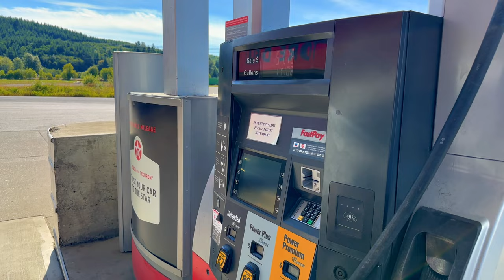2021 Can-Am Ryker 900!! • New Battery & Test..! | TheSmoaks Vlog_2819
Issue 100% Battery Related! | Maintain Your Batteries! | TRX4 F150 High Trail End!

Had to Order Quality Yuasa Batt! | Strong & Reliable! | Still Needs Proper Care..!

 1983 Yamaha XVZ12TK Venture 1200